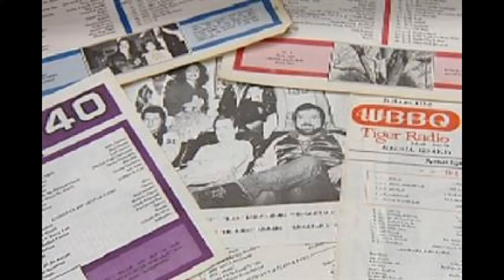30seconds of Classic WBBQ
MrCutt's Funhouse